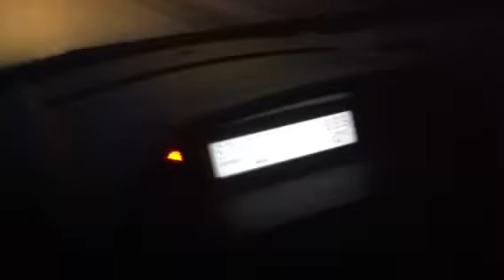-10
bojda prvic v tem letu taka temperatura